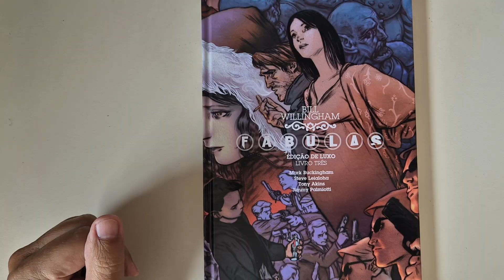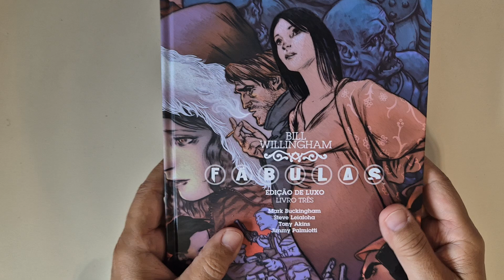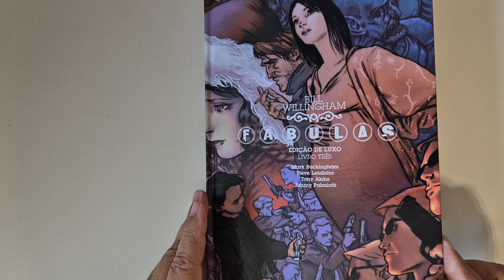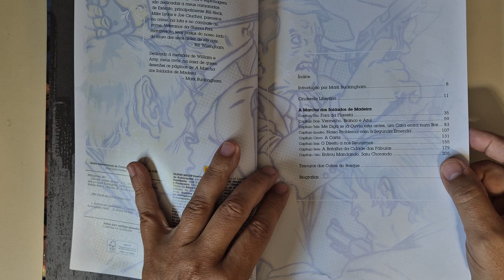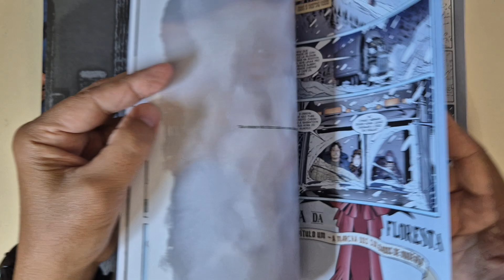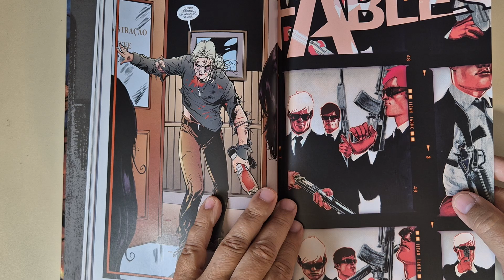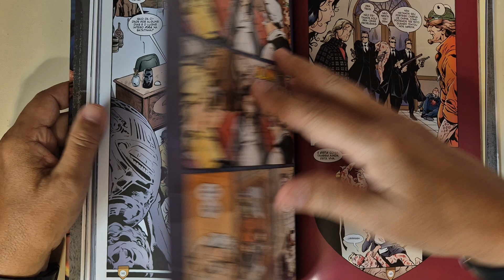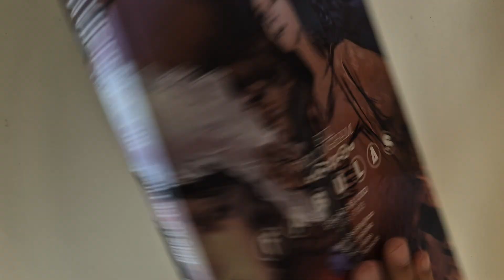E a Branca de Neve engravidou... e quem é o pai? Não é o Príncipe Encantado... Fábulas Livro 3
Compartilhando amostra e opinião sobre Fábulas Livro 3 DC Comics Vertigo Panini Bill Wllingham Mark Buckingham

A Venda na Amazon